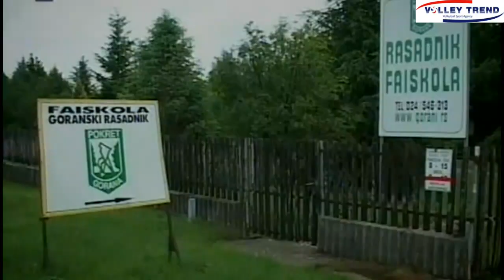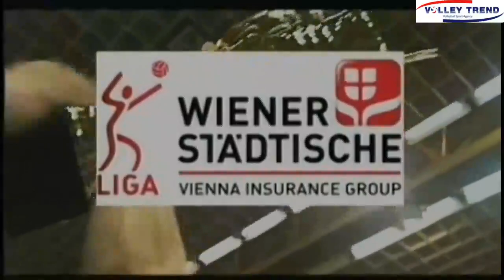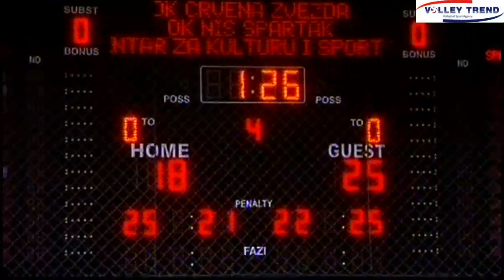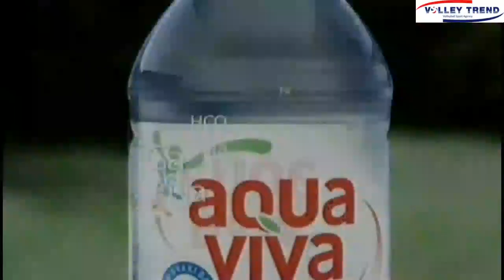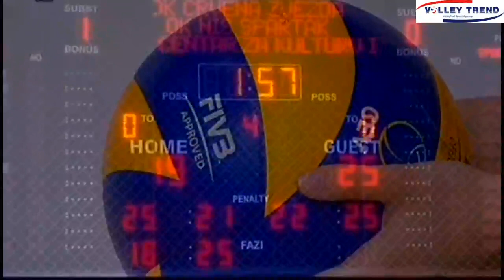Jelena Trnic, White #4 & Adela Helic, White #7, Crvena Zvezda - NIS Spartak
Jelena Trnic, White T-Shirt #4 & Adela Helic White T-Shirt#7, Crvena Zvezda - NIS Spartak (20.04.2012)